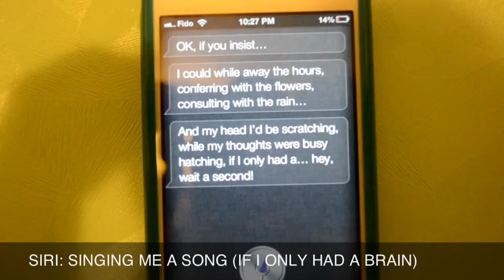Siri Singing Me A Song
I asked Siri if she could sing me a song, and she did (without emotions).

Lyrics from If I Only Had A Brain from The Wizard of Oz